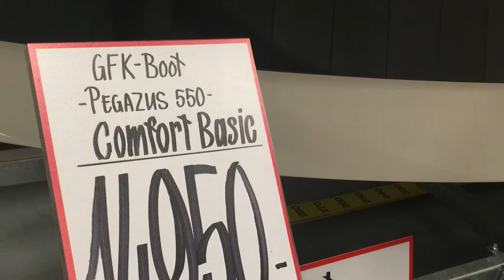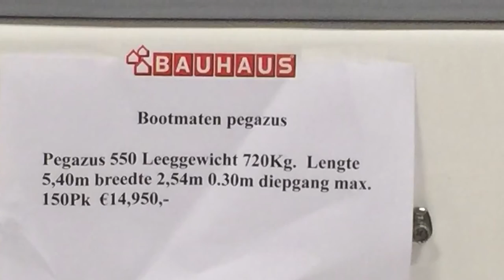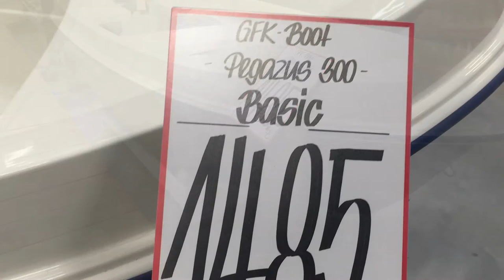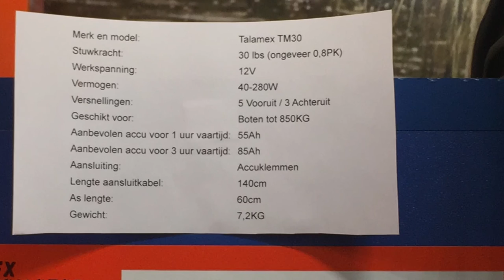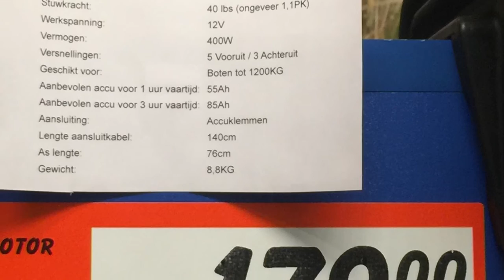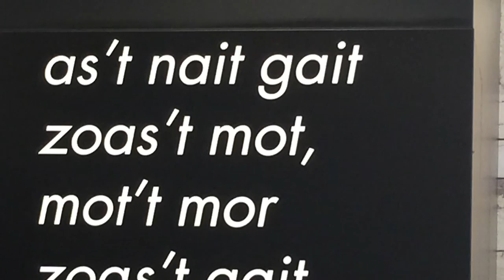BAUHAUS bouwmarkt GRONINGEN - 1ste BEZOEK EN REVIEW - Pegazus Boten en meer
Vandaag kennis gemaakt met onze nieuwe Trots in Groningen BAUHAUS.

Hoe dat verloopt zie je in dit filmpje.

Het adres voor

Bouwcentrum

    Badkamerland
    Nautic
    Stadstuin
    Tegels
    Prof Depot
    Bouwmaterialen drive-in
    Verlichting
    Vloeren en deuren
    Schoonmaken, opbergen..
    Gereedschap
    Verf en deco
    IJzerwaren
    Boten
    Vissers gerei
    Lekkere snacks .

Services

    Montageservice
    Verfmengcentrum
    Aanhanger uitleenservice
    Machine uitleenservice
    Canvasprinter
    Bezorgservice
    Zaagservice
    Sleutelservice
    Behangboekenservice
    Cadeaubonnen
    Plus Card
    Garanties
    Transportverhuur
    Contactformulier
    Veelgestelde vragen (FAQ)
    Nieuwsbrief
    Nieuws

Video door Channel48
Met Puck Darlington.